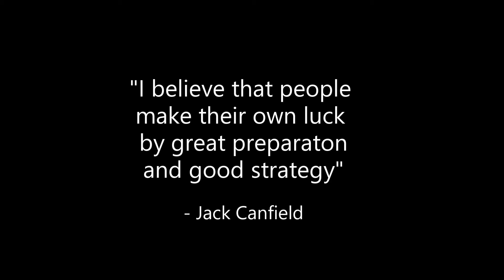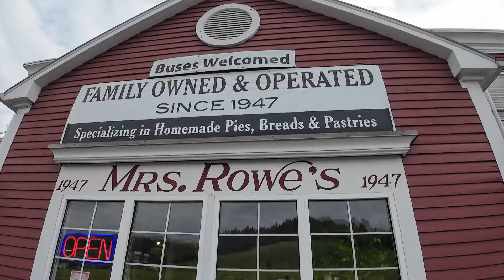Stinger Trailer Test Trip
We take the Stinger trailer out for a three shake down before Key West

We are proud to be Can-Am On-Road Ambassadors for a Third year.

Facebook: John and Miriam’s Travel Vlog

Gear used:
*Trailer Hitch: Can Am Spyder Accessories.com
*Cup Holders on Spyder: Drink2go.com
*Helmets: HJC i90 & SHOEI RS 1200
*Jackets: Sedici, Revit & Fly High Viz
*Dash and Tank Bag:

Video Gear:
*Canon EOS Rebel T6i DSLR with Rode Mic.
*Go-Pro Hero 3+, *Sena Prism Tube: HD Video Camera, Helmet mounted.
title